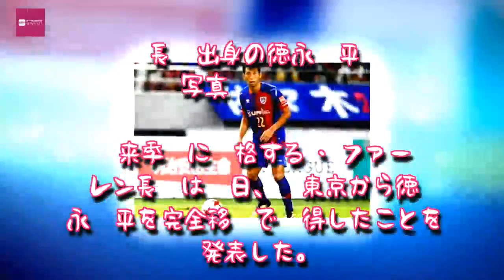Entertainment News 247 - 来季J1の長崎、地元出身の徳永悠平を獲得「全力を出し尽くしたい」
来季J1の長崎、地元出身の徳永悠平を獲得「全力を出し尽くしたい」
長崎出身の徳永悠平 [写真]=JL/Getty Images for DAZN

　来季J1に昇格するV・ファーレン長崎は23日、FC東京から徳永悠平を完全移籍で獲得したことを発表した。

【動画あり】今季のJリーグは「ロングシュート」がすごい！

徳永は国見中、国見高の出身で地元長崎へ凱旋することとなる。

「長崎を愛するファン・サポーターのみなさん、初めまして徳永悠平です。地元・長崎がさらに盛り上がるよう全力を出し尽くしたいと思っています。クラブの発展、そして勝利のためにともに闘いましょう！みなさん、来季からよろしくお願いします！」

「このたび、V・ファーレン長崎への移籍を決断しました。最大限の評価と慰留をしていただきながらも、自分の決断を尊重してくれたクラブに感謝しています。みなさんと共に